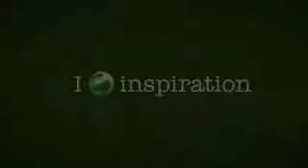ML 145325742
Video Migrado